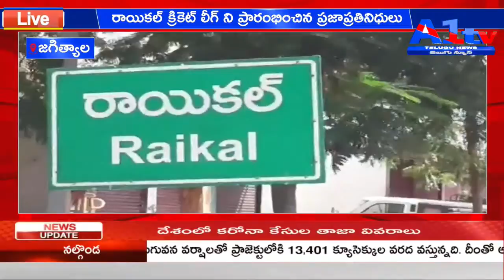వరంగల్ అధికారులు నిర్లక్ష్యంగా వ్యవహరిస్తున్నారని ఎమ్మెల్యే ఆగ్రహం || A1TV TELUGU